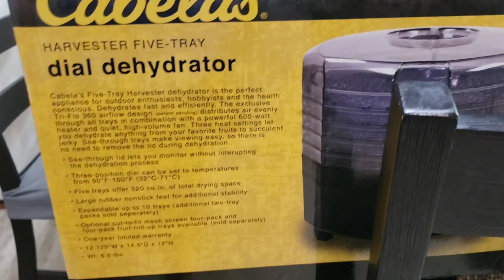Homemade Dried Tomatoes / How To Make Dried Tomatoes For Long Storage